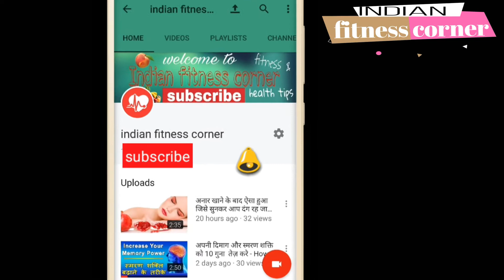बीयर से कैसे धोयें बाल || Beer Balon Ke Liye | Benefits Of Beer On Hair - Soft & Silky Hair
बीयर एक प्राकृतिक हेयर कंडीशनर है जो बालों को मुलायम बनाता है। अगर आप भी लंबे, सुंदर और मजबूत बालों की चाह रखते हैं तो अपने बालों में बीयर का इस्तेमाल करें।
बीयर से कैसे धोयें बाल
बीयर पीना सेहत के लिए फायदेमंद हो या न हो लेकिन बीयर बालों के लिए कई मामले में फायदेमंद है। तो अगर बोतल में थोड़ी सी बियर बच जाए तो उसे फेंकने की जगह घर पर ही अपने बालों के लिए इससे हेयर कंडीशनर बना लें। तो चलिये जाने बीयर से बालों को धोने का सही तरीका क्या होता है।